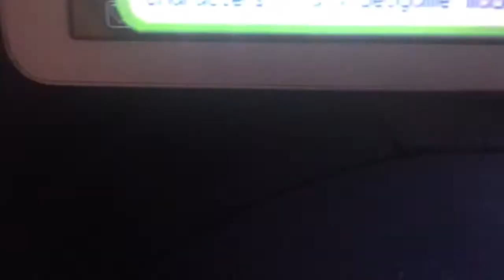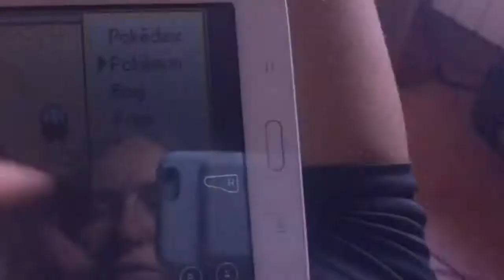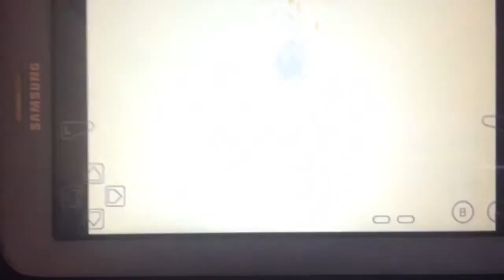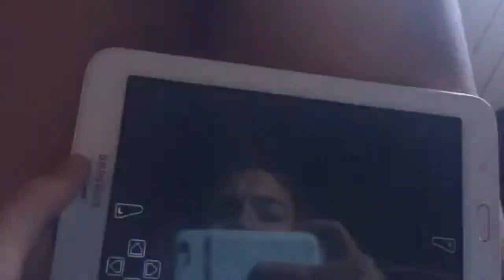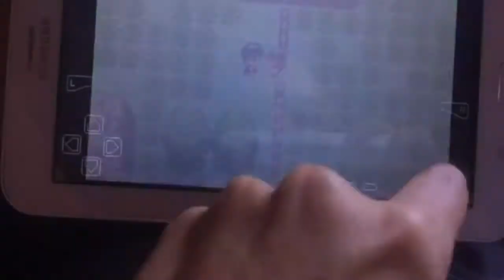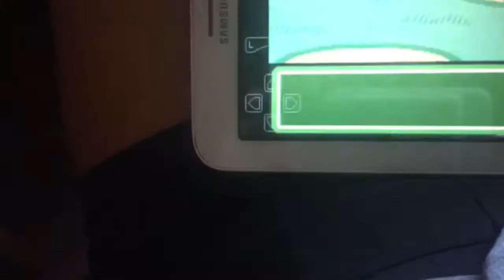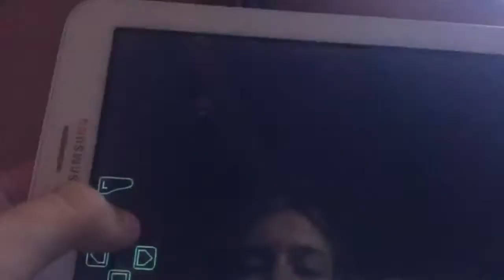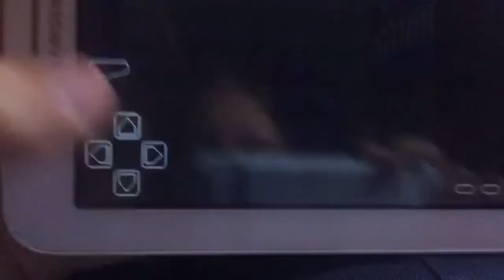Pokémon Clover: Parax Town and Burial Tower (LIVE 9/5/2017)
Hello I'm @marlhy_m from Instagram and like I promised to my followers here's the 9/5/2017 || 5/9/2017 live about Pokémon Clover. Enjoy, followers!!